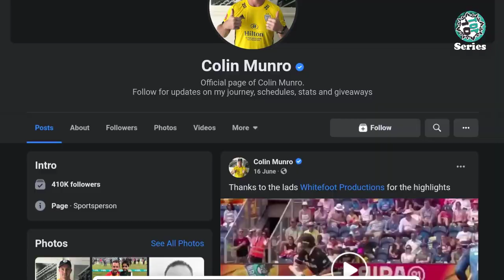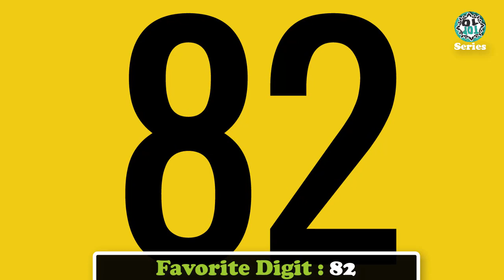Colin Munro Lifestyle 2022 ★ Colin Munro ★ Top 10 Series Pro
Colin Munro is a Kiwi cricketer who plays international cricket for New Zealand Cricket Team as a left-handed batsman. Munro made his debut for New Zealand in December 2012 against South Africa. Currently, he is number 6th in the T20I batting rankings according to the ICC.

Colin Munro is the first cricketer to score three T20 International centuries.

In this video, we have included Colin Munro's lifestyle, biography, family, annual income, net worth, wife, car collection, and favorite things also. So, Enjoy!!!

Title - Colin Munro Lifestyle 2022 ★ Colin Munro ★ Top 10 Series Pro